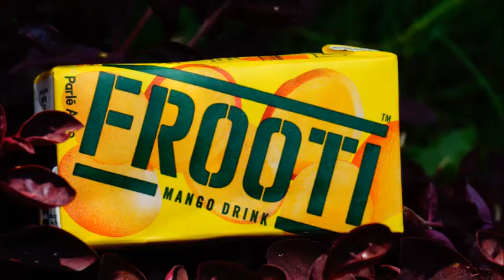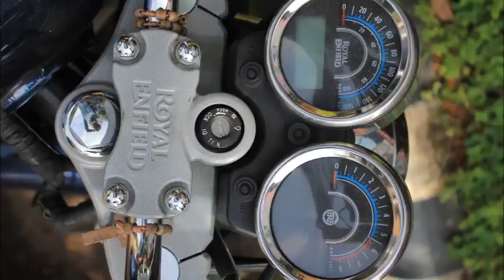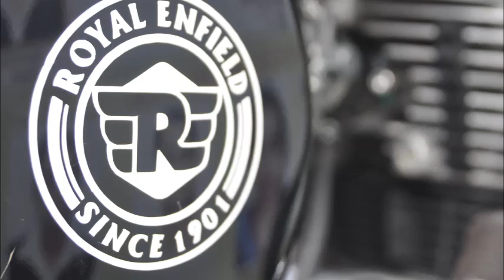Photo Frame - Merxalux 2K17 Inter School Commerce Fest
Placid Vidya Vihar Sr.Sec.School Chethipuzha
***BEST4YOU VIDEOS***